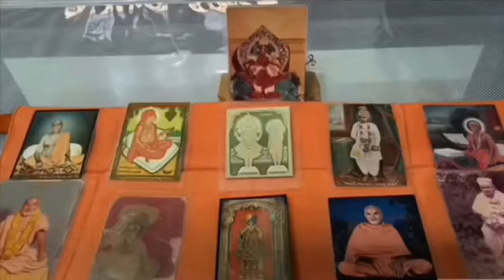Mahimano Mahima - 1154 (BAPS) by PD Shastri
🌼મહિમાનો મહિમા🌼
વિષય :  મહિમાનો મહિમા
ભાગ- 1154
વચનામૃતનો મર્મ અને મહિમા-662
વચનામૃત પંચાળા -2/1
"   સાન્ખ્ય યોગનું  "
વક્તા : પી ડી શાસ્ત્રી , બેંગ્લોર
Date :  21/11/2020
પછી શ્રીજીમહારાજ બોલ્યા જે, “મોક્ષધર્મનું પુસ્તક મંગાવો તો સાંખ્યના અધ્યાયની તથા યોગના અધ્યાયની કથા કરાવીએ.”